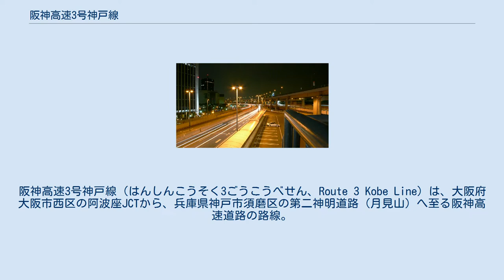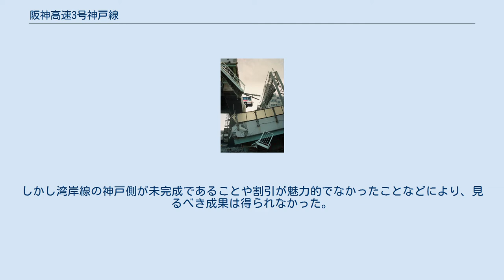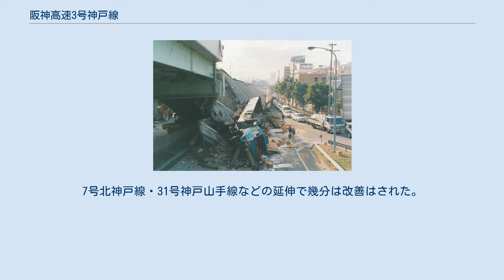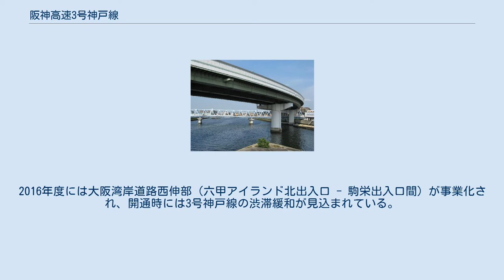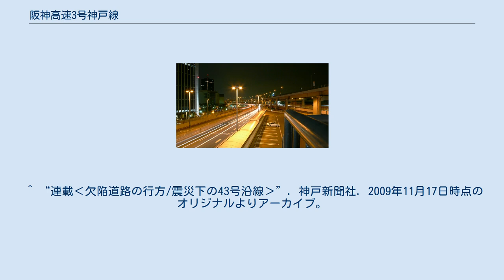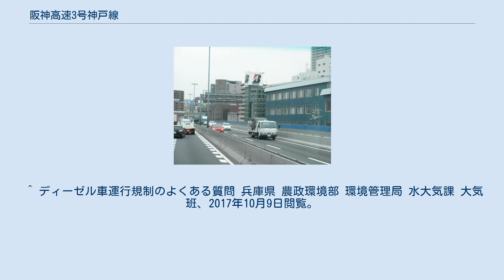阪神高速3号神戸線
阪神高速3号神戸線（はんしんこうそく3ごうこうべせん、Route 3 Kobe Line）は、大阪府大阪市西区の阿波座JCTから、兵庫県神戸市須磨区の第二神明道路（月見山）へ至る阪神高速道路の路線。
 尼崎東 - 摩耶間は国道43号と、摩耶 - 若宮間は国道2号と並走する。
また海老江 - 生田川間は阪神本線にほぼ隣接した区間を通っている。
 以前は、大阪方面から3号神戸線で神戸市内に入ると、案内標識の最終方面に「第二神明」と表示してあったが、現在は「姫路」に変更されている。
 大阪市内・神戸市内にそれぞれ「阿波座カーブ」・「若宮カーブ」と呼ばれる急カーブがある。
前後区間は、事故多発地帯として著名である。
 西宮市のいわゆる宮水地帯では、宮水の水質維持のために橋脚の間隔が極めて広く取られており、水質保全がなされている。
 阪神高速の道路情報ラジオの冒頭は「こちらは阪神高速路側○○（局名）です。午前（午後）○○時○○分現在の道路情報をお知らせします。」と放送される。
 24時間交通量（台）　道路交通センサス （出典：「平成22年度道路交通センサス」・「平成27年度全国道路・街路交通情勢調査」（国土交通省ホームページ）より一部データを抜粋して作成） 阪神高速神戸線は大阪と神戸間を結んでいる関係上、平日休日問わず全線を通して交通量が非常に多く、渋滞が激しい。
特に西行きは生田川を先頭に非常に長い渋滞が起きやすく、東行きは深江や摩耶を先頭にした渋滞が日常化している。
10数キロの発生が日常茶飯事で、「日本一長い渋滞が発生する都市高速」とも言われている。
 阪神・淡路大震災による高架橋の崩壊 3号神戸線は1995年（平成7年）1月17日の阪神・淡路大震災によって、神戸市東灘区の深江出入口付近の区間で橋脚が500メートルに渡り山側へ倒壊するなど、兵庫県内の区間において甚大な被害を出したことで知られる。
施工不良が疑われたが、原因究明よりも一日も早い復旧が優先された結果、沿線への公害の問題も含めて根本的な問題解決がなされていないという指摘がある。
全面復旧は1996年（平成8年）9月30日であった。
3号神戸線が倒壊している写真は、震災当時の被害の甚大さを表す写真の中でも、最も有名な写真の一つである。
 国道43号問題と合わせた道路公害問題解決のために、公害等調整委員会の斡旋に基づき、5号湾岸線を利用する大型車の料金を200円割引することで大型車の湾岸線への移行を促進するロードプライシングが試行された。
しかし湾岸線の神戸側が未完成であることや割引が魅力的でなかったことなどにより、見るべき成果は得られなかった。
また、兵庫県の「環境の保全と創造に関する条例」によって行われている大型車の排出ガス規制では、3号神戸線も兵庫県境 - 摩耶出入口間で規制対象となっており、規制対象の車両は通過もできないため、5号湾岸線もしくは中国自動車道に迂回する必要がある。
 京橋出入口以西は交通集中率が非常に高く、なおかつ車線が少ない（往復4車線）ために渋滞が頻発している。
7号北神戸線・31号神戸山手線などの延伸で幾分は改善はされた。
2016年度には大阪湾岸道路西伸部（六甲アイランド北出入口 - 駒栄出入口間）が事業化され、開通時には3号神戸線の渋滞緩和が見込まれている。
 ^ a b 交通新聞 (交通新聞社): p. 3. (1995年2月28日) ^ “騒音対策の作業も開始 阪神高速復旧工事”. 交通新聞 (交通新聞社): p. 3. (1996年1月17日) ^ a b c “阪神高速9月30日開通 被災地交通網が全面開通へ”. 交通新聞 (交通新聞社): p. 5. (1996年5月30日) ^ “阪神高速が全面復旧”. 交通新聞 (交通新聞社): p. 1. (1996年10月2日) ^ “3号神戸線（尼崎西〜阿波座）終日通行止めによるフレッシュアップ工事 リーフレット (PDF)”. 阪神高速道路株式会社. 2016年11月3日閲覧。
 ^ “3月19日（火）「尼崎PA」「南芦屋浜PA」を新たに同時オープンします (PDF)”. 阪神高速道路株式会社 (2019年2月21日). 2019年2月21日閲覧。
 ^ 兵庫県高速道路交通警察隊管轄路線図 ^ “令和2年度全国道路・街路交通情勢調査の延期について (PDF)”. 国土交通省 道路局 (2020年10月14日). 2021年5月10日閲覧。